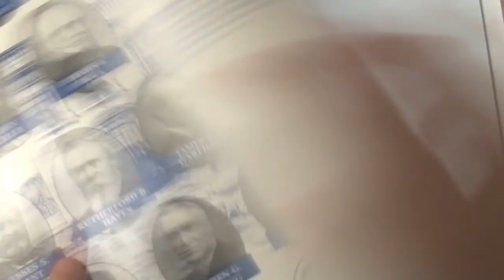The Fourth of July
Happy Fourth Everyone!
We all know that July Fourth is the anniversary of the founding of the United States of America. Or is it?